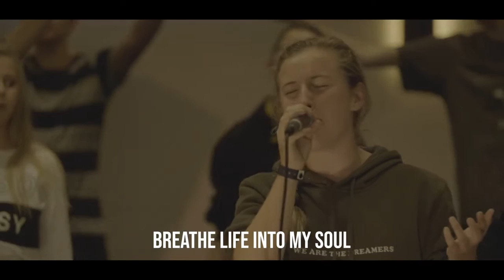Thank You For The Cross (Official Lyrics Video) | GROW | Grace Vineyard Music Kids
Celebrating Easter, the Grace Kids single, 'Thank You For The Cross'

LYRICS // Thank You For The Cross

Where You showed Your love for us
Where I deserved the blame
You took my place
Thank You for this gift of grace

Thank You for Your blood
For the rivers of Your love
Cleansing me from sin, You washed me within

Come into my life, fill me with Your love
I am Yours, Jesus
Breathe life into my soul, this Heart is now
Your Home

Thank You for the day
That You rose up from the grave
History was made, and my life was saved

Hallelujah, We thank You for the cross
Hallelujah, we thank You for Your love
How we love You, How we love You